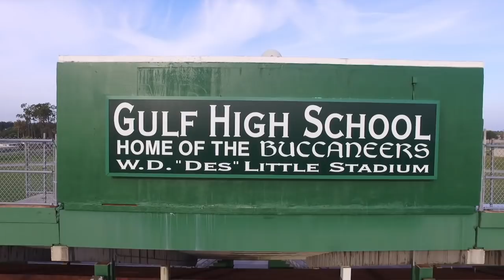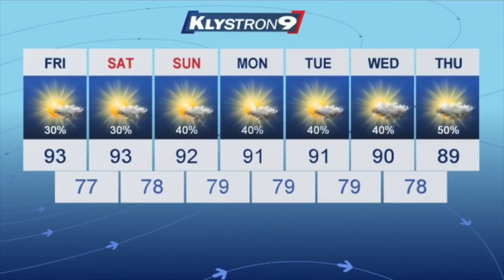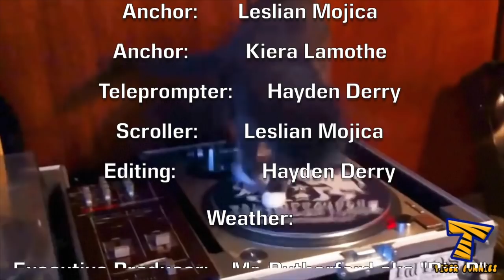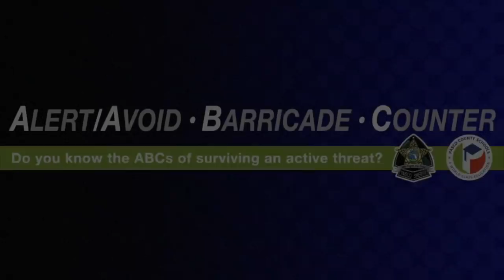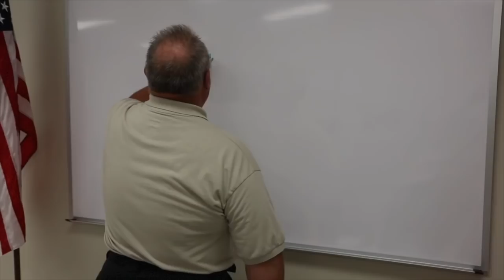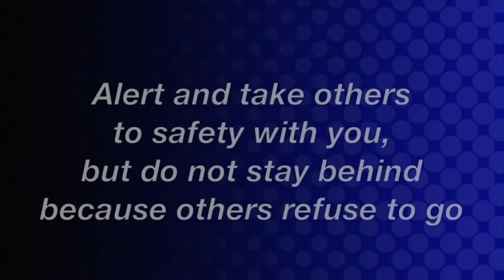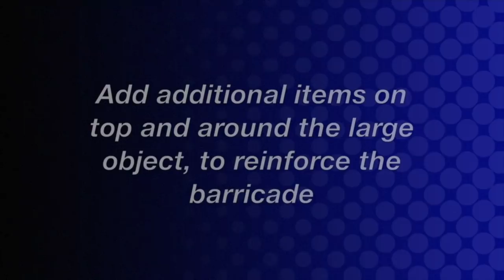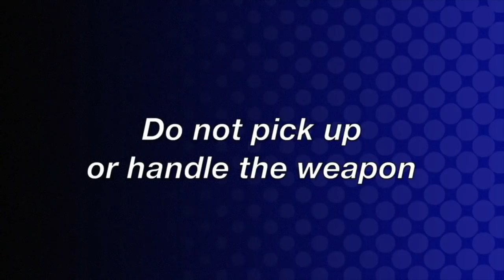Gulf High Morning News - 8/17/18